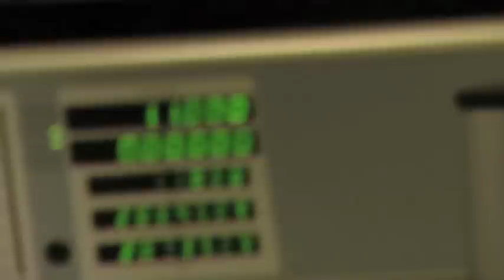Jed Leiber - Tour of Nightbird Studios at the Sunset Marquis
Jed Leiber takes BETA Records TV for a tour of the world-famous Nightbird Studios at the Sunset Marquis in West Hollywood.

BETA Records TV is a 30-minute, nationally syndicated music centric television show filmed and produced in the heart of Hollywood showcasing at least 4 acoustic music artist videos each week in episode format.  BETA emphasizes quality and organic music video production using the best vintage analog recording gear (Telefunken, Neve, Studer, Trident, etc) combined with the modern sounds of its instrument sponsors such as Taylor Acoustic Guitar, Neumann and Sennheiser Microphones, Ludwig Drums, Sabian Cymbals, etc.